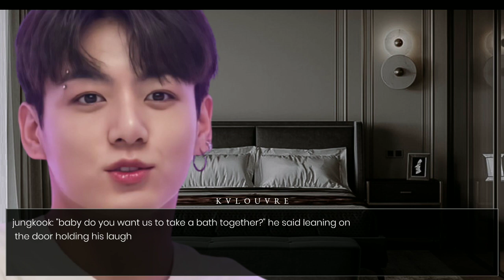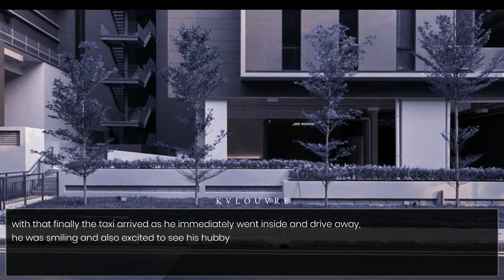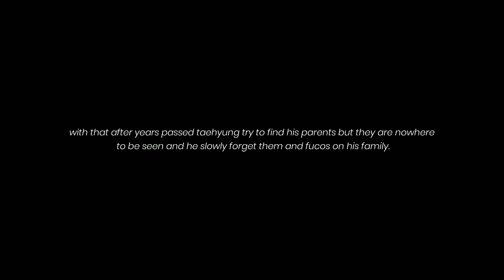⇢ʟɪᴠɪɴɢ ᴡɪᴛʜ ʏᴏᴜʀ ᴇɴᴇᴍʏ ʙᴇᴄᴀᴜsᴇ ʏᴏᴜʀ ᴘᴀʀᴇɴᴛs ᴀʙᴀɴᴅᴏɴᴇᴅ ʏᴏᴜ | ᴛᴀᴇᴋᴏᴏᴋ ᴏɴᴇsʜᴏᴛ ᵇᵒⁿᵘˢ🤍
𝐫𝐞𝐪𝐮𝐞𝐬𝐭𝐞𝐝 𝐨𝐟 @bnn_mlkvs

The story contains strong word, slight of mature content and if you're uncomfortable with it then I'm sorry, you can watch another video. The characters and their personalities do not impersonate of those in real life, This is a pure work of fiction! 💛

• instagram account ➪ @kvlouvre
• pinterest account ➪  @jkv hiatus
•second channel ➪ @kvlouvre

Just to be updated with my upload and subscribe me for more quality fanfictions! your support and comments will make me more motivated and happy because you all are so sweet and thoughtful 🌟